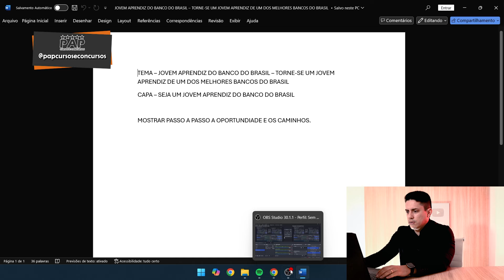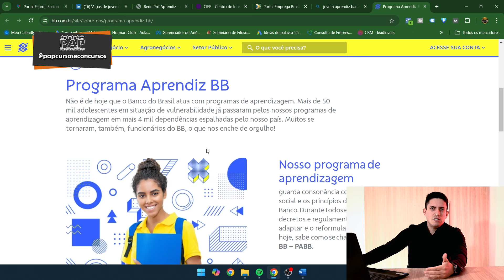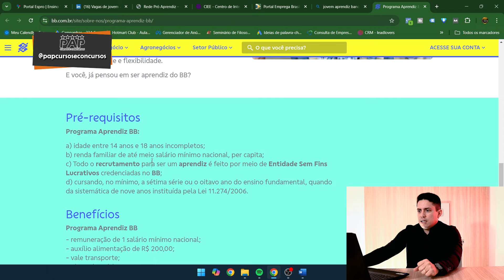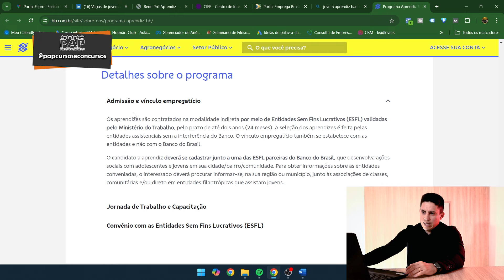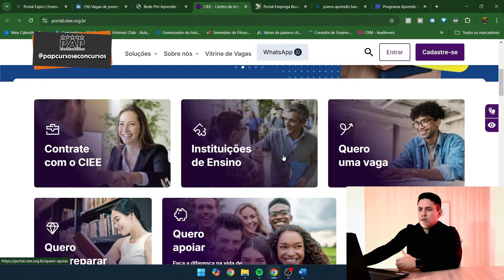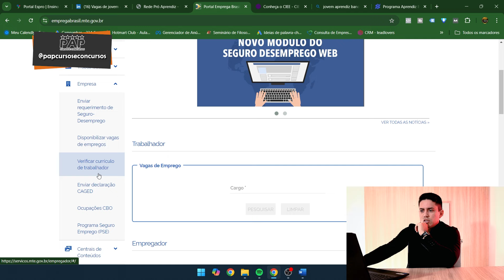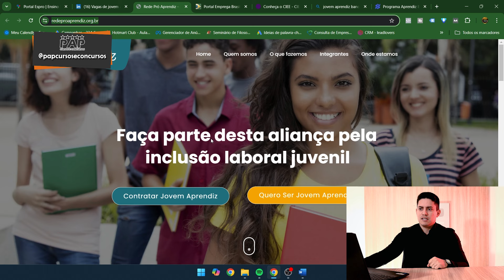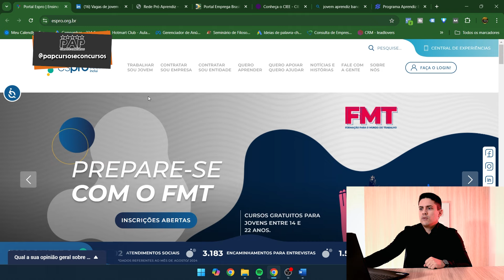JOVEM APRENDIZ DO BANCO DO BRASIL – TORNE SE UM JOVEM APRENDIZ DE UM DOS MELHORES BANCOS DO BRASIL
No vídeo de hoje, jovem aprendiz do Banco do Brasil, torne-se um jovem aprendiz de um dos melhores Bancos do Brasil. Nesse vídeo irei dar sites importantes para você ser achado para ganhar uma vaga de jovem aprendiz no Banco do Brasil. Por tanto, fique comigo até o final desse vídeo.